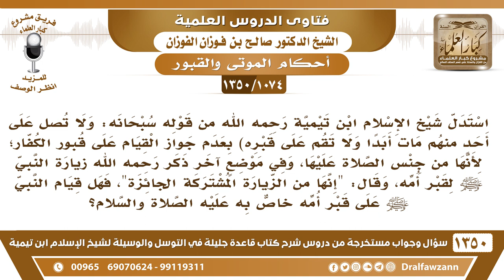[1074 /1350] استدل ابن تيمية من قوله سبحانه (ولا تقم على قبره) بعدم جواز القيام على قبور الكفار...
-[1074 /1350] السؤال: استدل شيخ الإسلام ابن تيمية رحمه الله من قوله سبحانه: ولا تصل على أحدٍ منهم مات أبدًا ولا تقم على قبره [ التوبة: 84 ] بعدم جواز القيام على قبور الكفار؛ لأنها من جنس الصلاة عليها، وفي موضعٍ آخر ذكر رحمه الله زيارة النبي صلى الله عليه وسلم لقبر أمه، وقال: " إنها من الزيارة المشتركة الجائزة "، فهل قيام النبي صلى الله عليه وسلم على قبر أمه خاص به عليه الصلاة والسلام؟
الجواب: ليس خاصًّا، قلنا: يجوز زيارة قبور الكفار للاعتبار فَقَطْ، لا للْدُّعَاءِ لهم، وَأَمَّا الاستغفار للمشرك، قَالَ تَعَالَىٰ: ﴿وَلَا تَقُمْ عَلَى قَبْرِهِ﴾ أي: بعد الدفن، في المنافقين، ﴿وَلَا تُصَلِّ عَلَى أَحَدٍ مِنْهُمْ مَاتَ أَبَدًا﴾ الصلاة عليه بعد وفاته قبل الدفن، ﴿وَلَا تَقُمْ عَلَى قَبْرِهِ﴾ أي: بِالْدُّعَاءِ والاستغفار له؛ لأنَّه صلى الله عليه وسلم كان إذا فرغ من دفن الميت وقف عَلَىٰ قبره، ووقف الصحابة معه، قَالَ: «استغفروا لأخيكم، وسلوا له التثبيت؛ فإنَّه الآن يُسأل» فَهٰذَافي قبور المؤمنين خاصّة.
للاشتراك في قناة الشيخ صالح الفوزان
أسئلة وأجوبة من شرح قاعدة جليلة ( 1350 ) مقطع

للاستفسار والإقتراحات والدعم
رئيس الفريق
لمشروع كبار العلماء